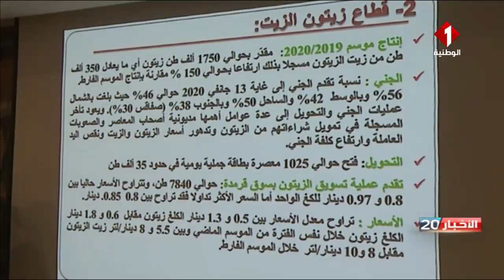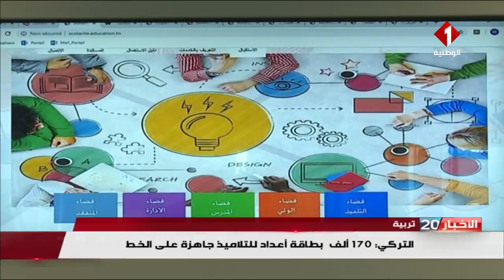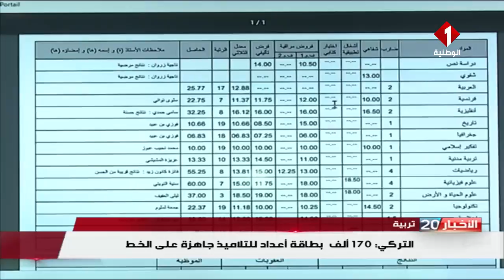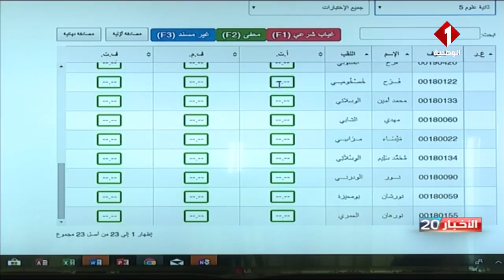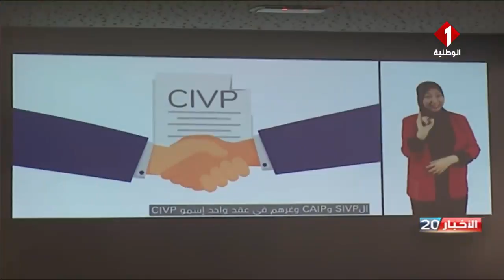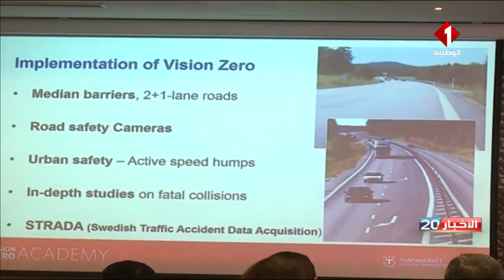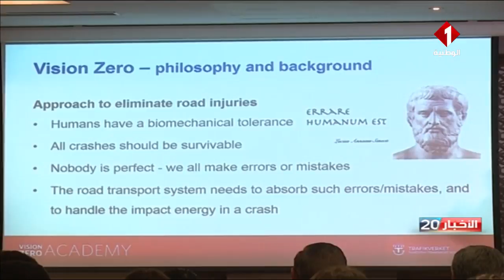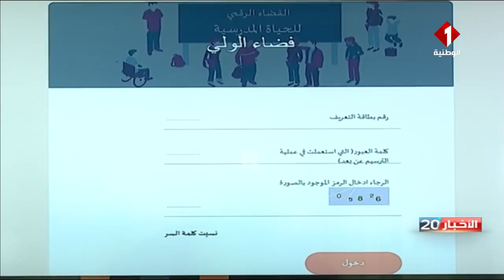النشرة الرئيسيّة للأخبار ليوم 16 / 01 / 2020